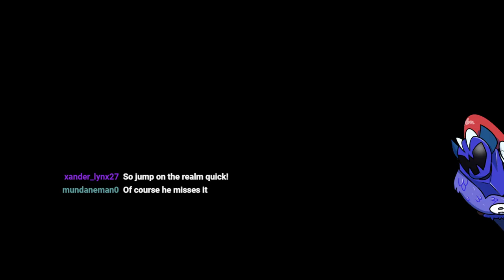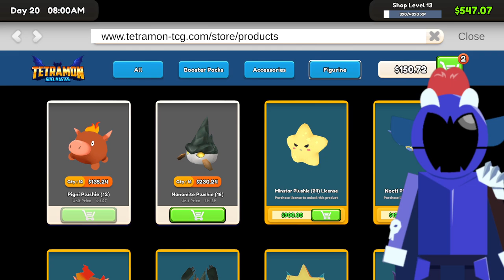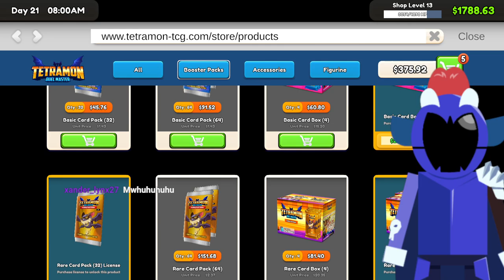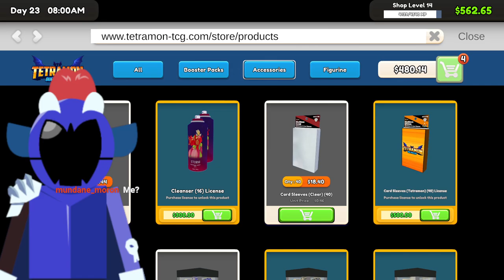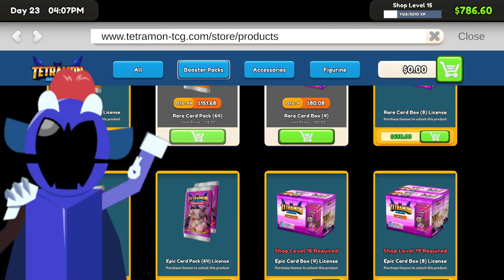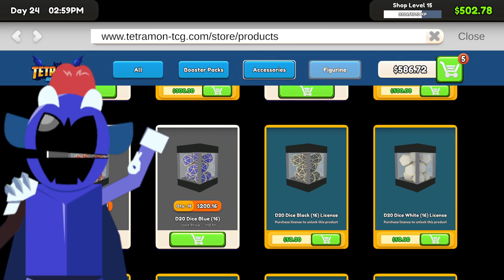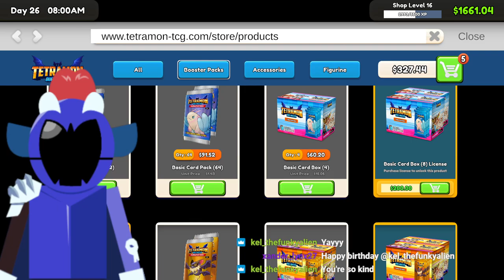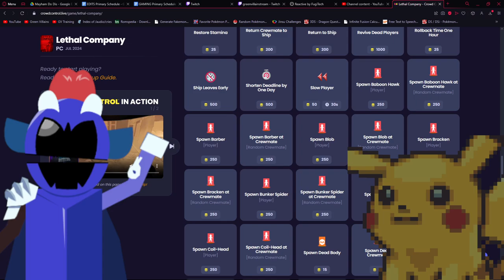IT'S TIME TO S-S-S-SELL!! Duke Plays TCG Card Shop Simulator- Part 2